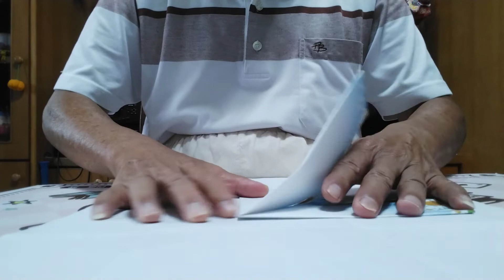柯金樹老師動感摺紙。分享活力大翅膀飛鳥摺法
活力大翅膀飛鳥